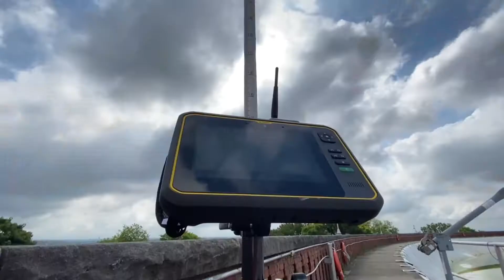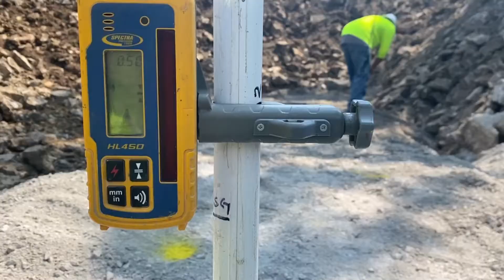John Hyre - Ohio State University